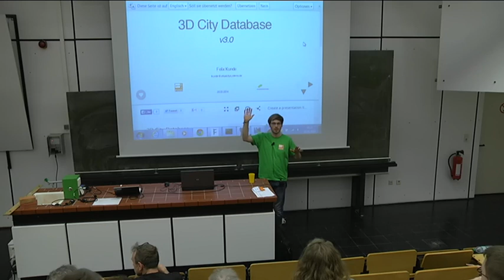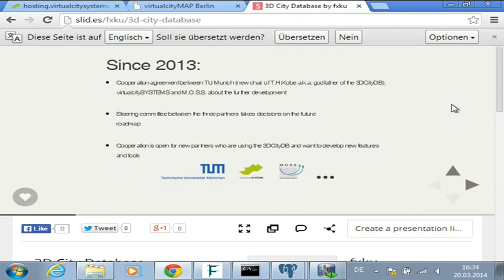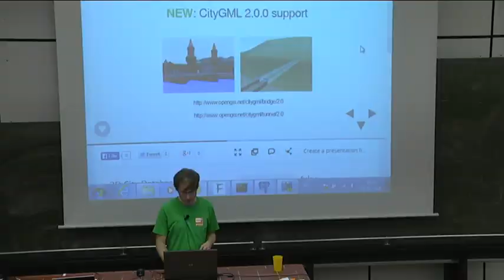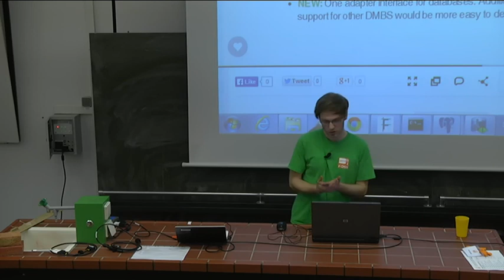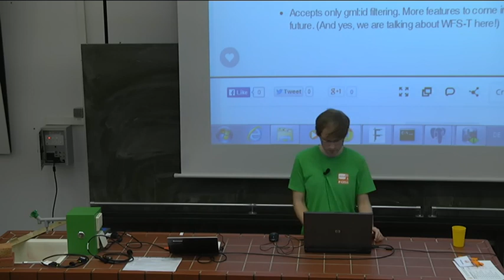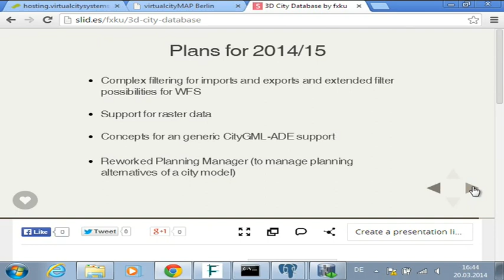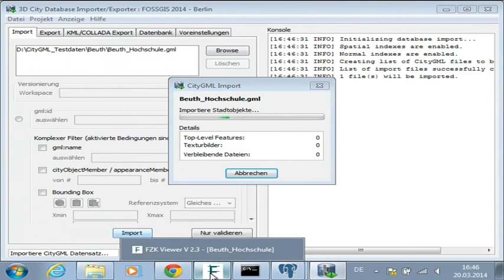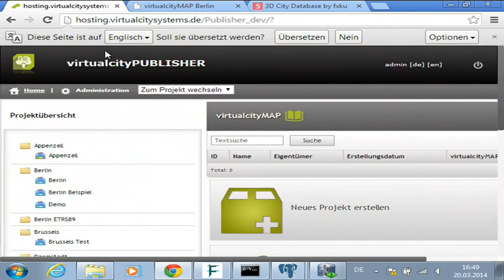2014 - Felix Kunde: 3D City Database v3.0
Die 3D City Database (3DCityDB) wurde auf der letzten FOSSGIS in Rapperswil vorgestellt. Es handelt sich dabei um eine freie Datenbanklösung, mit der CityGML-basierte 3D Stadtmodelle in Oracle Spatial oder PostgreSQL/PostGIS gespeichert werden können. Über eine Java-Applikation können CityGML Dokumente beliebiger Größe in die Datenbank geschrieben und auch wieder in Dateien exportiert werden.

Für das nächste Frühjahr ist mit Version 3.0 ein neuer Major-Release für die 3DCityDB geplant. Neben der vollen Unterstützung von CityGML 2.0.0 (u.a. Brücken, Tunnel) wird die Datenbank auch über einen Web Feature Service 2.0 ansprechbar sein. Das vereinfacht die Einbindung der 3DCityDB in eine Geodateninfrastruktur. Die Filtermöglichkeiten eines WFS (gemäß dem OGC Filter Encoding Standard) werden ebenfalls in den Teilmodulen des Importer/Exporter umgesetzt, damit z.B. viel präzisere Objektexporte aus der Datenbank möglich sind.

Die 3DCityDB wird wie viele andere Open-Source-Projekte ab sofort auf GitHub weiterentwickelt. Die bisher parallel entwickelten Importer/Exporter-Versionen für Oracle und PostgreSQL werden in einer gemeinsame Schnittstelle aufgehen, so dass eine Unterstützung weiterer Datenbanksysteme leichter umzusetzen wäre.

Der Vortrag wird dieses Mal einige Features live vorführen. Wer sich für die Hintergründe des Projektes und technische Details der Software interessiert, dem sei das Abstract und die Slides von meinem Vortrag auf der FOSSGIS 2013 bzw. ein Besuch auf der Homepage der 3DCityDB empfohlen.